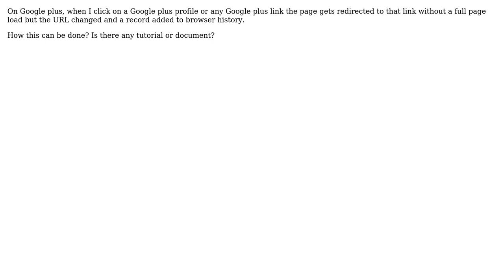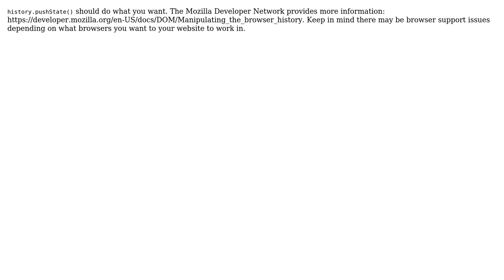Software Engineering: How does Google plus page loading work? (2 Solutions!!)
Software Engineering: How does Google plus page loading work?